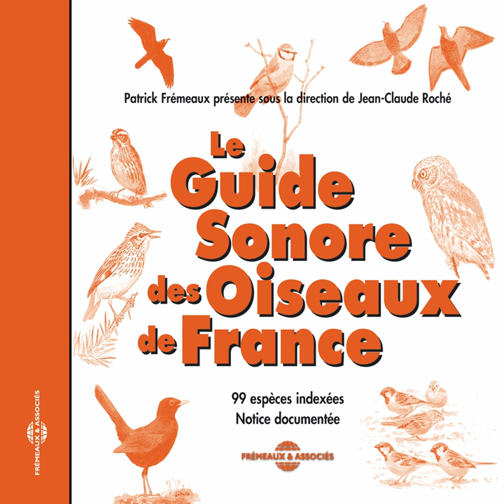Great Bittern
Great Bittern · Great Bittern

Sound Guide Of The Birds In France

Music Publisher: Groupe Frémeaux Colombini